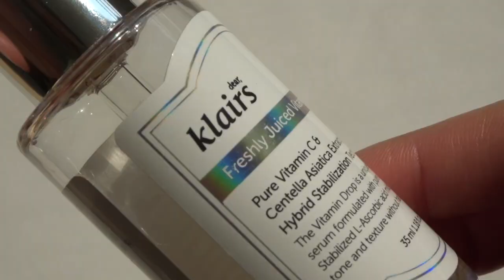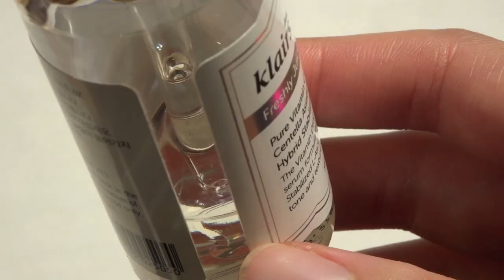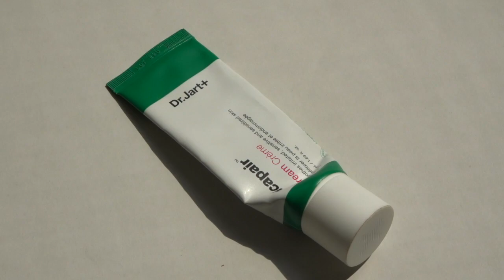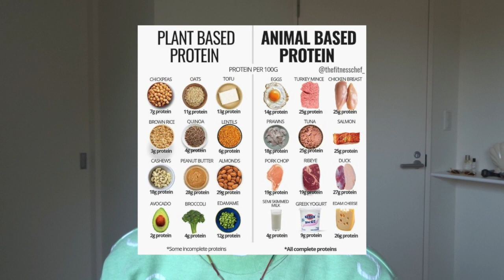SUB} SKINCARE PRODUCTS - 2020 Spring Edition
SKINCARE PRODUCTS - 2020 Spring Edition

基本のスキンケア〜２０２０年春〜をお送りします。
ここ数年で自分に合うスキンケアを試行錯誤しまくった結果、残った者もおり
新参者もおりますが、今本当に使ってるモノ。
こんな風にビデオ撮ったことないから、うまく話せてなかったらごめん。笑

一応紹介したものが買える（日本にシッピングしてるサイト）リンク貼ります。
個人差あると思いますが、参考にしてみてください。

Celvoke
Rested Skin Cleansing Liquid

YOUTH TO THE PEOPLE
Kale + Green tea Spinach Vitamins
Superfood Cleanser

Fresh
Rose Hydration Facial Toner

ちなみにFreshは日本で買えないので、日本で買えるものだと最近は↓

athletia
Core Balance Toning Lotion

これも使ってます。保湿もしてくれるし、程よいさっぱり＆しっとりで
これからの季節に良さそう。

SHIGETA
Awakening Moisture Serum

klairs
Freshly Juiced Vitamin Drop

athletia
Core Balance Oil

THREE
Balancing SQ Oil

Martina
Sheabutter Cream

Dr.Jart+
Cicapair Cream

Music
Arkells
- Thinkin Bout You (Frank Ocean Cover)